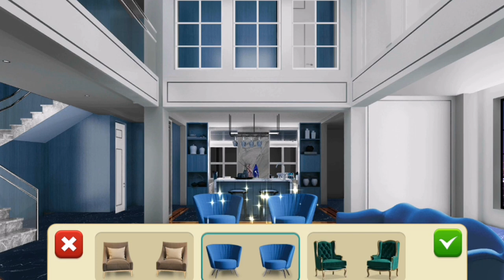Part 2 luxury livingroom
hi mga ka puhsah hope na ma enjoy nyo kahit kakornihan lang mga videos ko ;)
Thanks for tuning in guys lablab puhsah meow meow